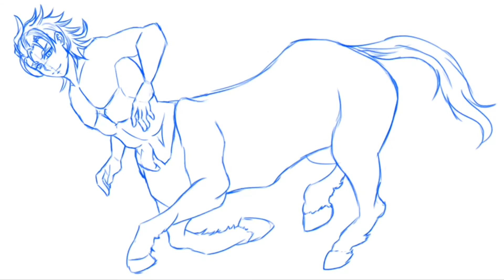How to Draw a Centaur Step by Step